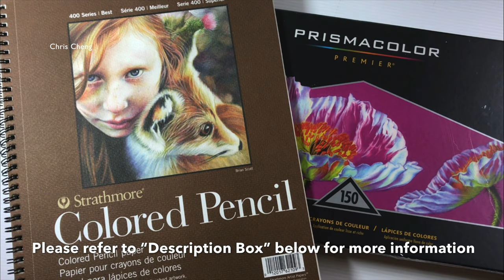How to Draw An APPLE // Chris Cheng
TIME-LAPSE - Sharing How I Drawn Apple with Colored Pencils

Colored Pencils: Prismacolor
Sharpener: X-ACTO
Desk Lamp: TaoTronics
Paper: Strathmore
Eraser: Staedtler

TO PURCHASE MY PRINTABLE COLORING PAGES

TO PURCHASE ON AMAZON.COM
Prismacolor Premier Colored Pencils, Soft Core, 150 Pack:
uni-posca Paint Marker Pen - Extra Fine Point - Set of 12 (PC-1M12C):
Uni Posca Extra Fine Marker, White 0.7mm (PC1M.1):
Uni-Ball Gel Impact UM-153 White [Pack of 3] Broad 1.0mm Rollerball:
TaoTronics LED Desk Lamp:
X-ACTO Electric Pencil Sharpener:
Staedtler Mars Plastic Erasers:
Strathmore 400 Series Colored Pencil Pad Wire Bound, 30 Sheets, 9/12”: